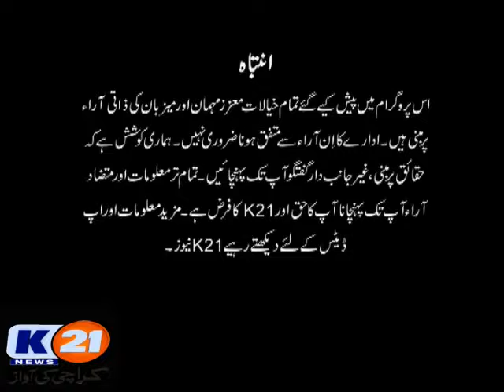K21 News Karachi 2day With Bilal Khan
Thursday
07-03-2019